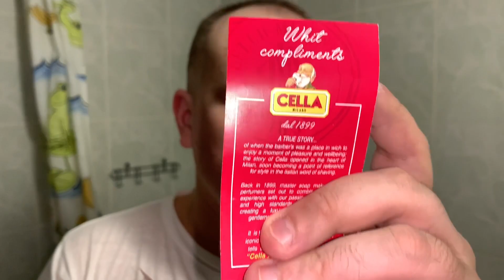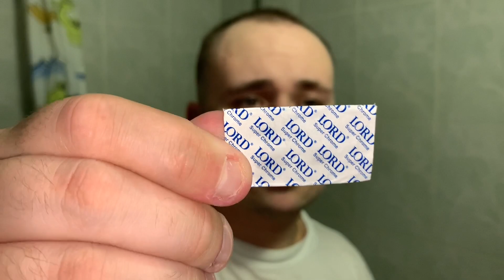Итальянская классика. Бритьё! Proraso red.Cella. Omega 40099. Fatip lo storto. Lord super chrome.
Итальянская бюджетная классика!

Сегодня впервые бреюсь мылом для бритья Cella.

Помазком выступит Omega 40099.

Станок Fatip lo storto слант с открытой гребенкой.

Лосьон Proraso red line завершит мой любимый ритуал. приобрел здесь: vibrit.ru

А теперь не совсем Италия, тестирование лезвия Lord в фатипе косорезе.

связь со мной: @furygan18 телеграмм